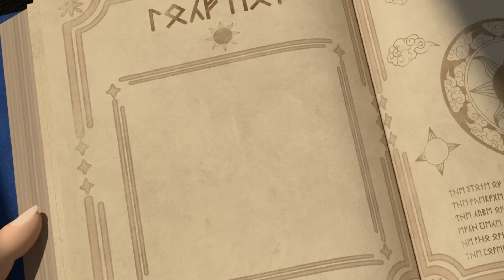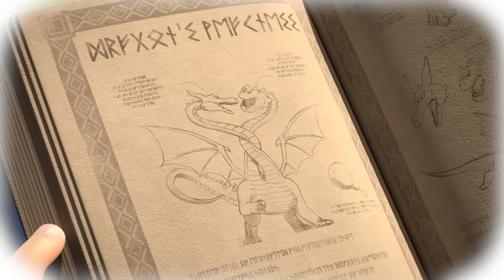🎩 Tayo y pequeños magos Compilacion (300+ Mins) l Los 10 episodios l Tayo Autobús Película Español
¡Disfruta de la recopilación de episodios y estad atentos al canal Tayo!